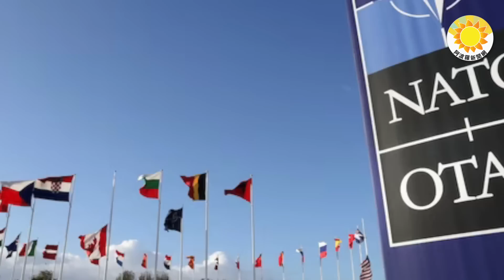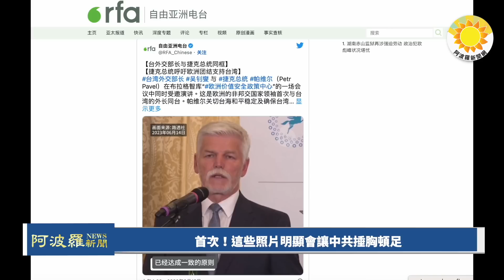🔥【更正版】首次！這些照片明顯會讓中共捶胸頓足；烏戰敗會怎樣？澤倫斯基：美只剩崩潰「2選擇」；民調：美國持保守觀點人數創10年來新高；布林肯週末就要訪北京，美竟這樣說【阿波羅網FT】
00:00 摘要
00:50 布林肯週末就要訪北京美竟這樣說
2:00 烏戰敗會怎樣？澤倫斯基：美只剩崩潰「2選擇」
3:17 首次！這些照片明顯會讓中共捶胸頓足
5:23 民調：美國持保守觀點人數創10年來新高